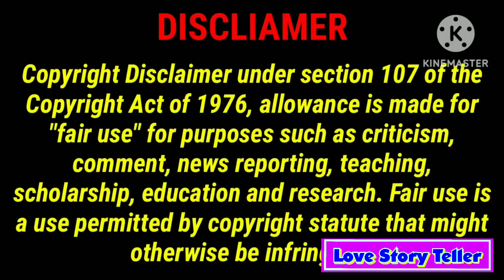Strange Incidents EP3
BL Story Teller Link @blstoryteller